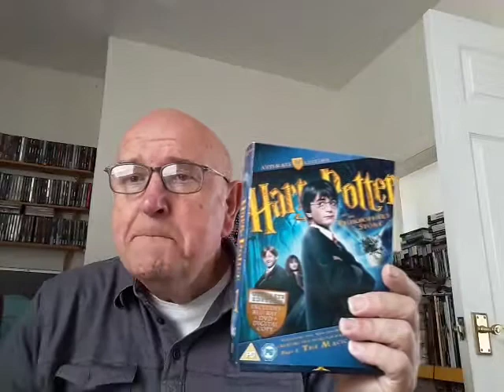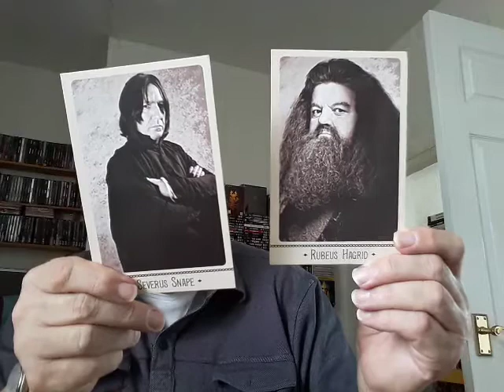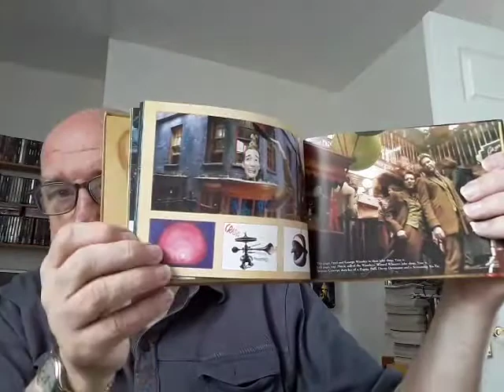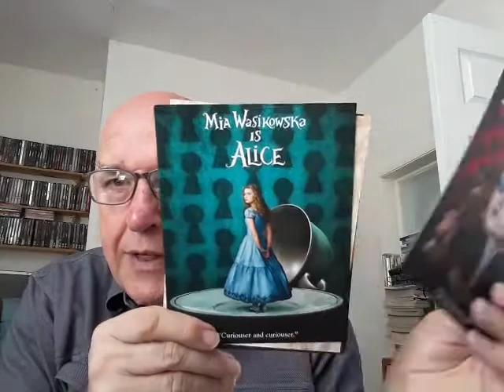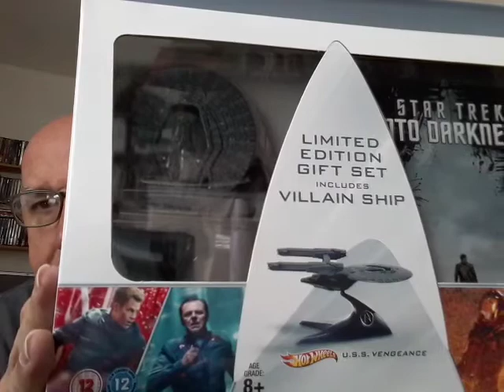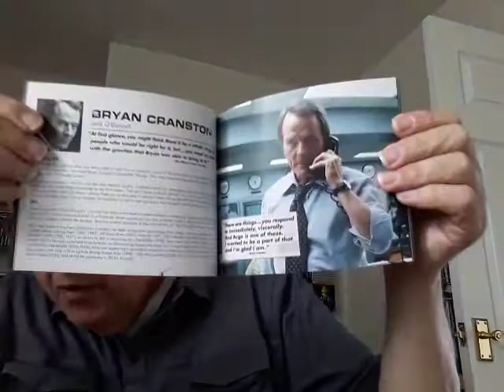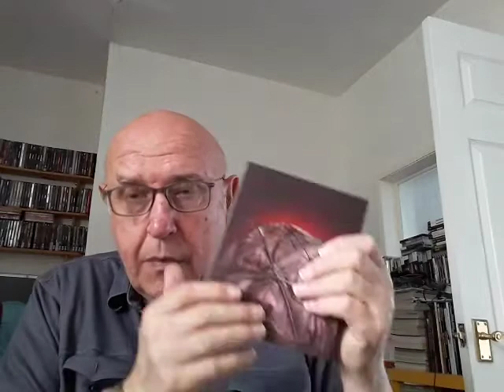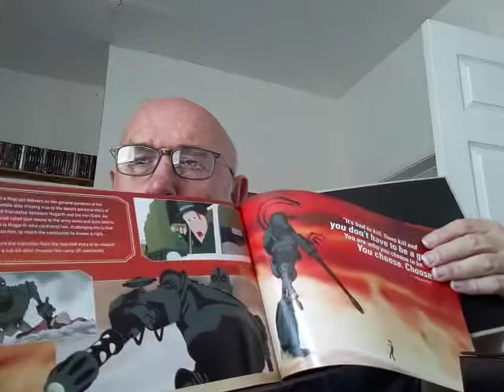Harry Potter Ultimate Editions + Other Blu-ray Collectors Editions